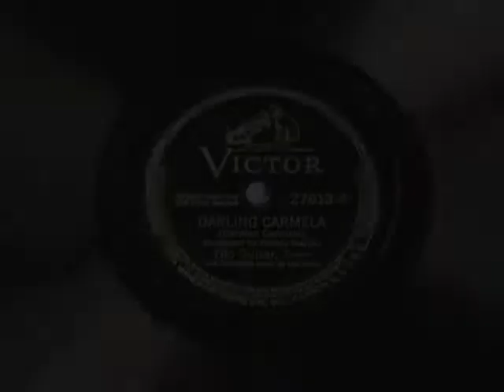Vintage Latin Music - DARLING CARMELA by Tito Guizar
Vintage Latin Music - DARLING CARMELA by Tito Guizar 78 rpm record